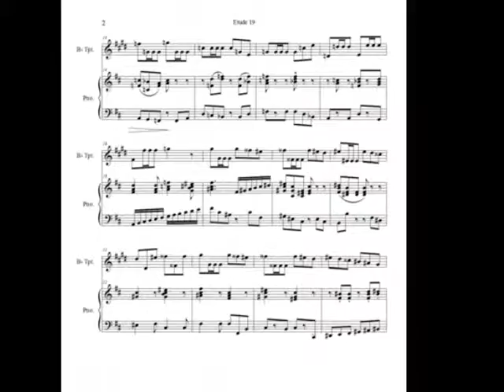Brandt Orchest Etude 19